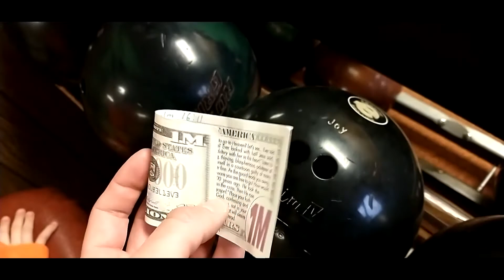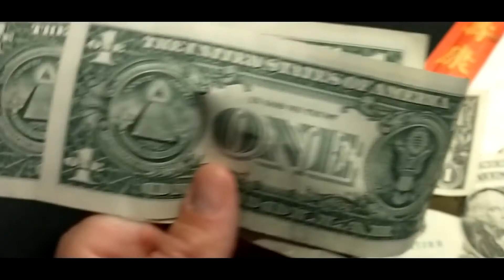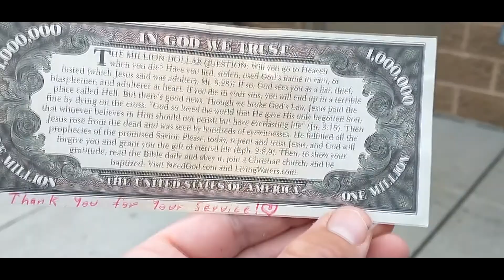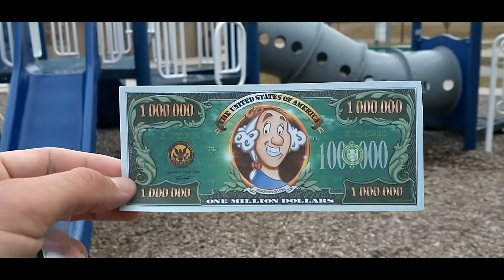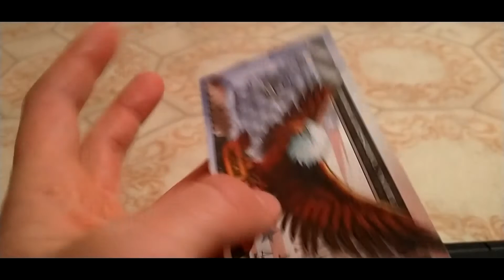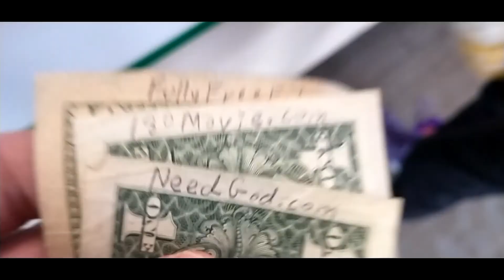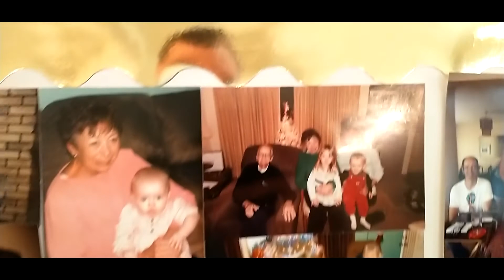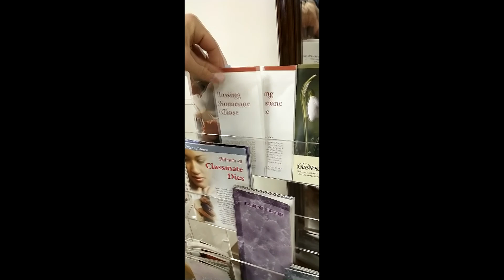Where to Leave Gospel Tracts 9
Inside bowling balls, in lockers, down elevator shafts, at funeral homes, or hidden places outside are just a few places we go over here. The idea is that whenever you are out and about, if you have tracts with you, you can always find a place to leave one for someone to find! There is much joy to be had in sowing the seed of the Gospel this way. So praise the Lord for the opportunities He gives us to be faithful to the call to preach the Good News to all creation, and pray that He in His sovereign will, will get those tracts into the hands of people and be read and that His Word will not return void! And never forget, your labor is never in vain.(1 Corinthians 15:58).